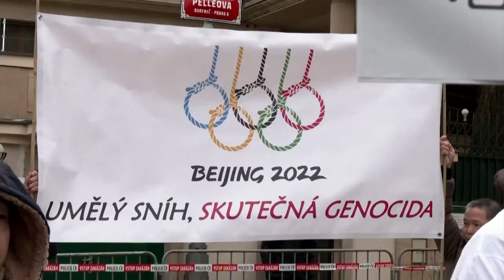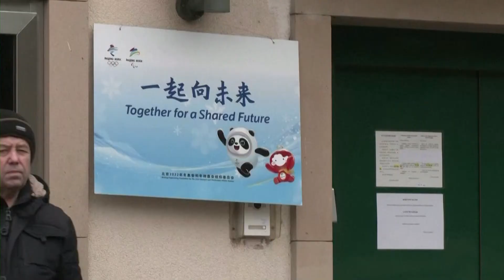Genocide Olympics protested in Czech